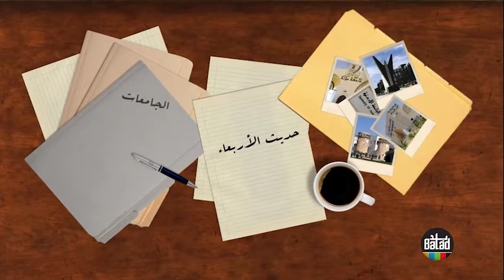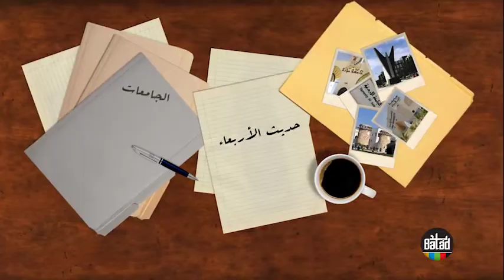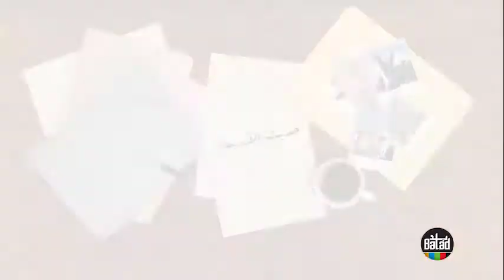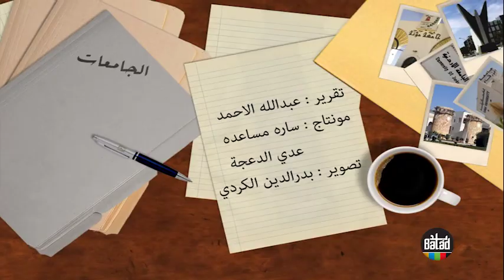1 حديث الأربعاء مع امان السائح - د.اخليف الطراونة - الأستاذة عبلة ابو علبة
الجزء الاول من حديث الأربعاء يتناول ملف العنف الجامعي الذي اسال دماء 5 ابرياء و حول الجامعات الى ساحات قتال
عنف الجامعات هو موضوع الحلقة الاولى من حديث الاربعاء و يستضيف الدكتور اخليف الطراونة رئيس الجامعة الاردنية و الاستاذة عبلة ابو علبة امين عام حزب الشعب الديمقراطي